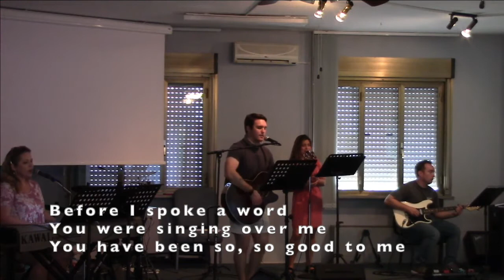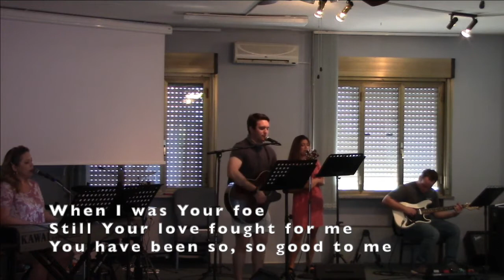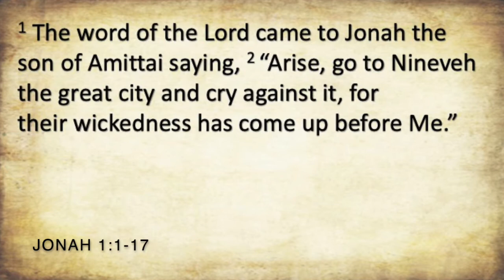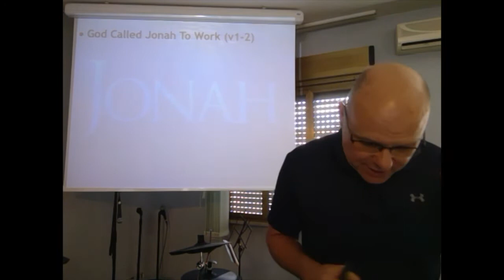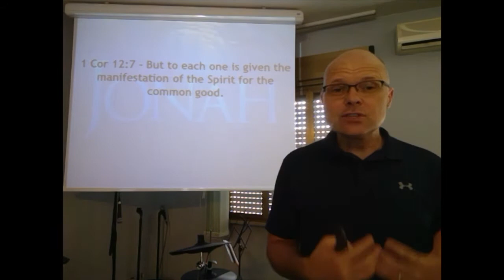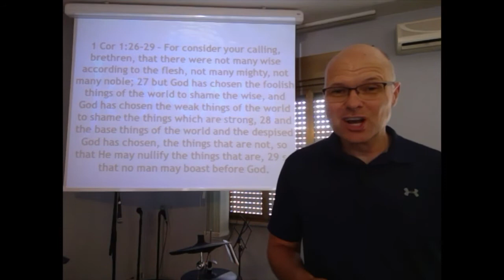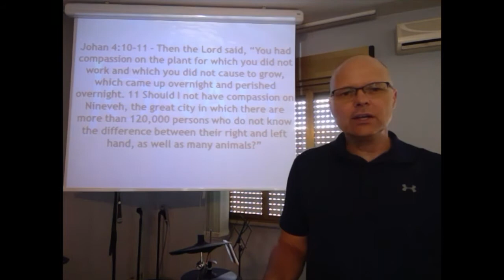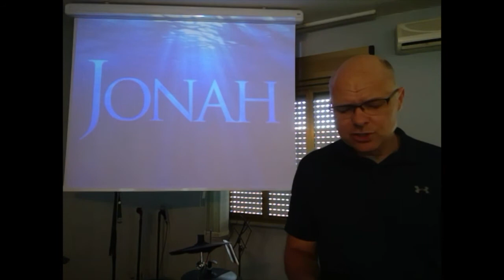A Reluctant Servant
“Heroes: Amazing Stories of Faith” - Sermon Series by Pastor Barry Cole.

Jesus Messiah
Songwriters: Chris Tomlin / Daniel Carson / Ed Cash / Jesse Reeves

Reckless Love
Songwriters: Caleb Culver / Cory Asbury / Ran Jackson